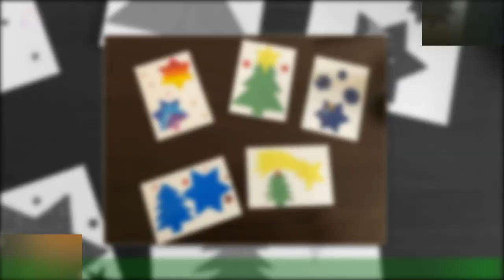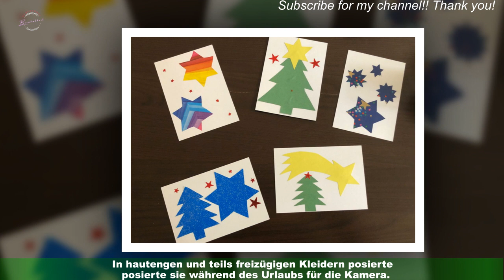Um mit Frank zu feiern: Volk verschiebt Weihnachten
Nathalie Volk (25) möchte das Fest der Liebe nicht ohne ihren Frank Otto (65) feiern.Eineinhalb Jahre nach ihrer Trennung überraschten die ehemalige Germany's next Topmodel-Kandidatin und der Unternehmer die Öffentlichkeit mit ihrem Liebes-Comeback.Seither scheinen die beiden auf Wolke sieben zu schweben – leben aber dennoch auf zwei unterschiedlichen Kontinenten.